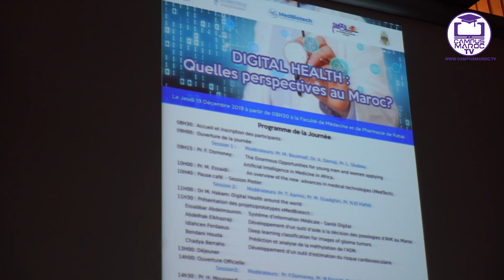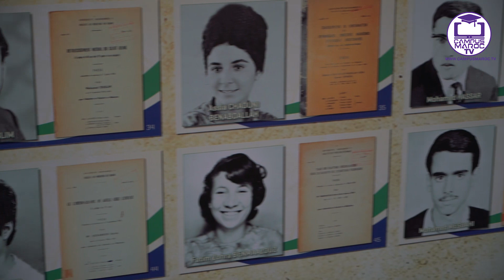Reportage - DIGITAL HEALTH : La journée internationale de la biotechnologie médicale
7ème
Quelles perspectives ?